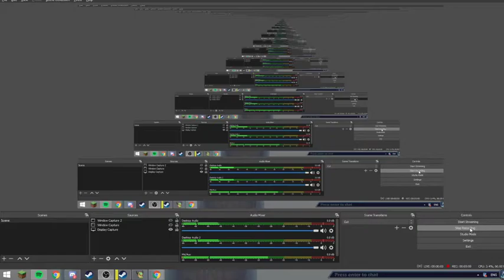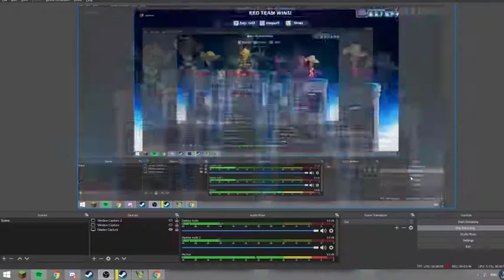3 Minute Brawlhalla video [I'm getting better]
Video of me playing brawlhalla with my friend I'm getting so much better lol.